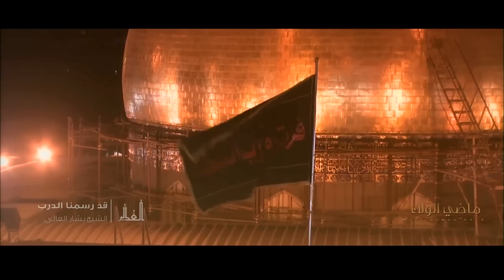قد رسمنا الدرب من دم علي 2 | الشيخ حسين الأكرف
قد رسمنا الدرب من دم علي من اصدار { ماضي الولاء } 2013 HD
أداء: السيخ حسين الاكرف
كلمات: الشاعر الشيخ بشار العالي
الهندسة الصوتية / حسام يُسري

جميع الحقوق محفوظة لدى تسجيلات الغدير للصوتيات و المرئيات ©

"أسفار الغدير"